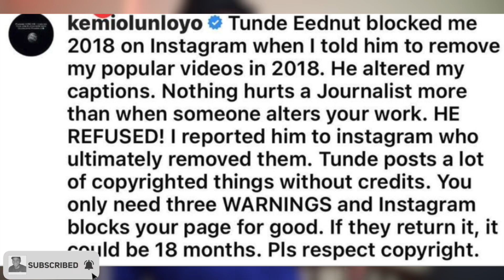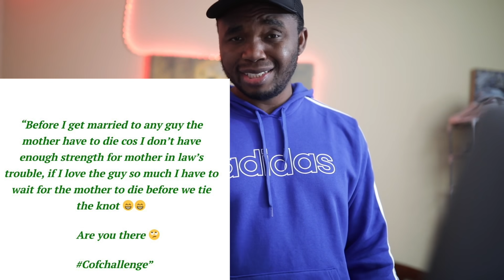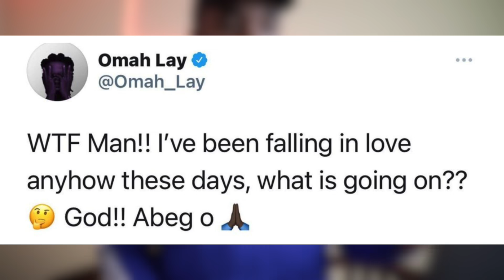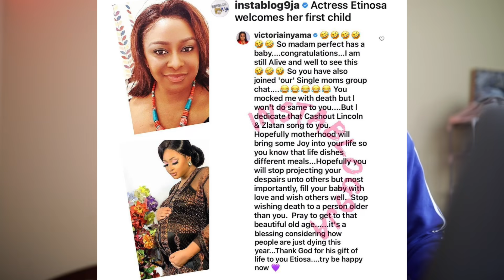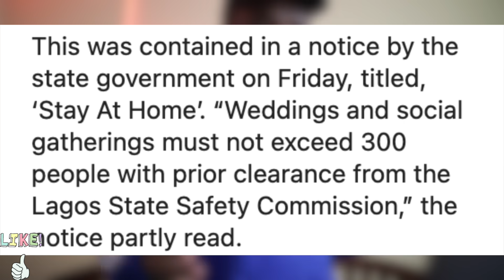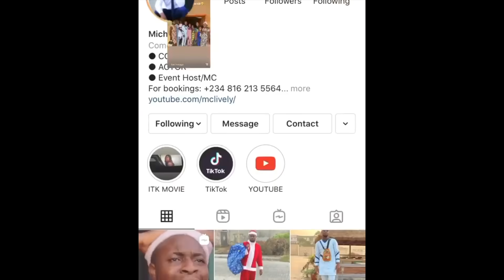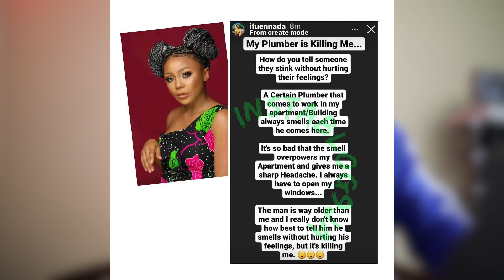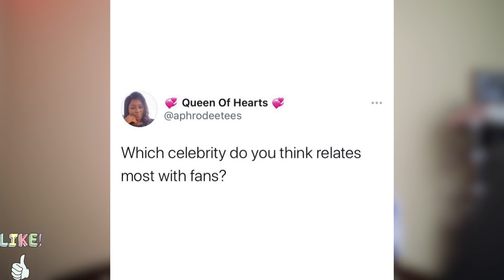Kemi Speaks On Tunde Ednut After Ban X Gay App In Nigeria